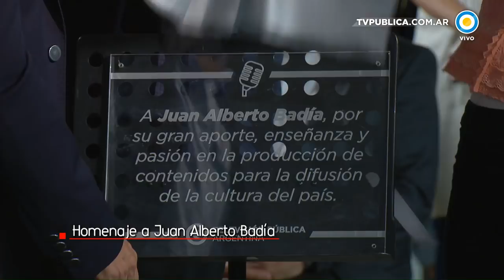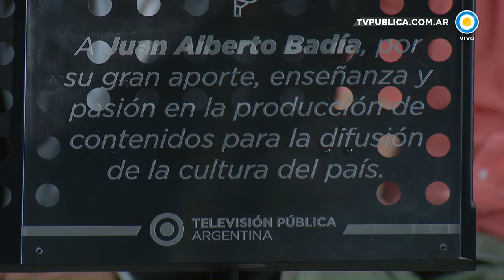Homenaje a Juan Alberto Badía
En el que sería su cumpleaños número 71, el Archivo Histórico de Radio y Televisión Argentina S.E. recibió en guarda, para asumir su preservación, la colección personal reunida durante la trayectoria profesional del periodista, conductor y mentor, ícono de la televisión Juan Alberto Badía.

Le rendimos homenaje con el recuerdo de los trabajadores de la Tv Pública Argentina que lo acompañaron durante su trayectoria y la participación de grandes músicos argentinos: Víctor Heredia, Juan Carlos Baglietto, Lito Vitale, Ligia Piro. Javier Malosetti, Sandra Mihanovich, Marilina Ross, Marcela Morelo, Hilda Lizarazu, Claudia Puyó, Nito Mestre y David Lebon. Con la conducción de Fernando Bravo.